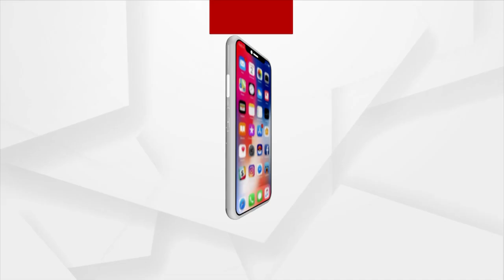People Welcomed Vande Bharat Express In Khordha Railway Station